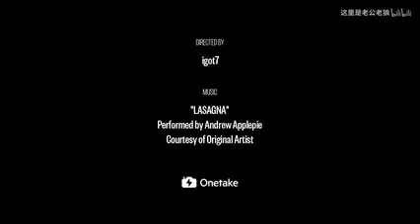【南京老门东美食】蒋有记牛肉锅贴 鸡鸣汤包 椰丝糯米糍 朱记小郑烧饼 肉松桂花豆沙鲜肉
老公老狼老于在南京
老门东美食
蒋有记 牛肉锅贴
鸡鸣汤包 鸡汁汤包 椰丝糯米糍
朱记小郑烧饼 豆沙 肉松 鲜肉 桂花